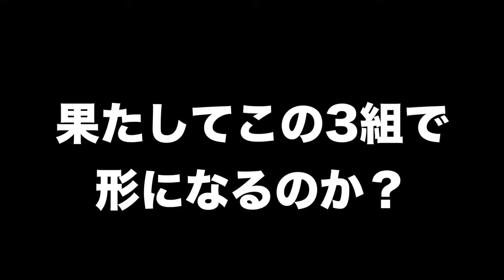芸人×ダンサー×ビートボクサーでストリートに挑戦！！part.2【アメリカ修行の旅 #51】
ビックスモールン ゴン

サムネイル Photo by Shintaro Ueyam